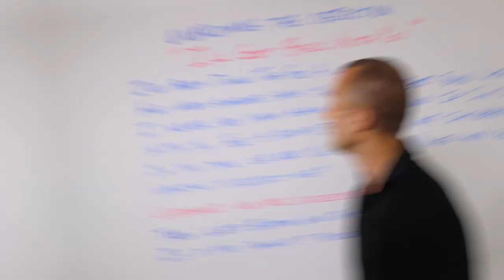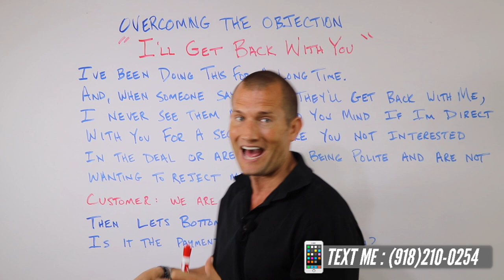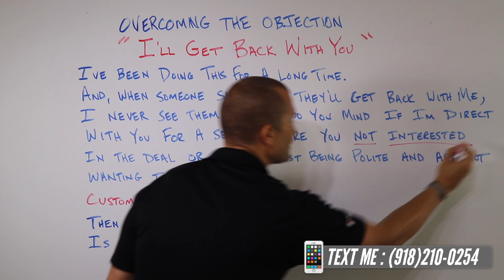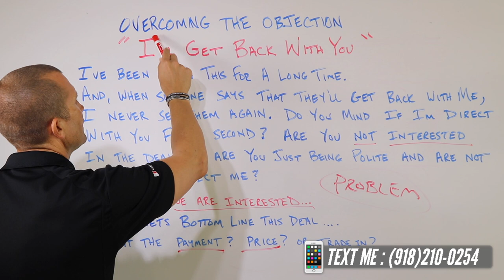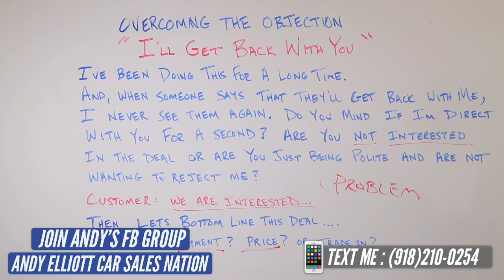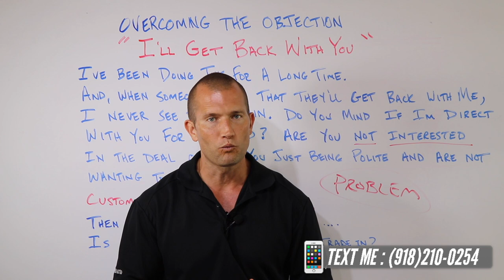Customer Says: "I'll Get Back With You" And You Say...